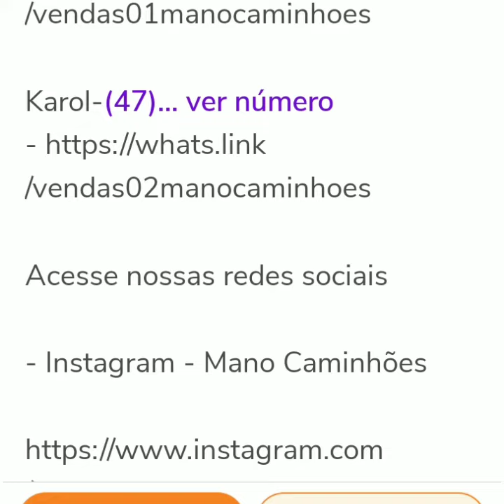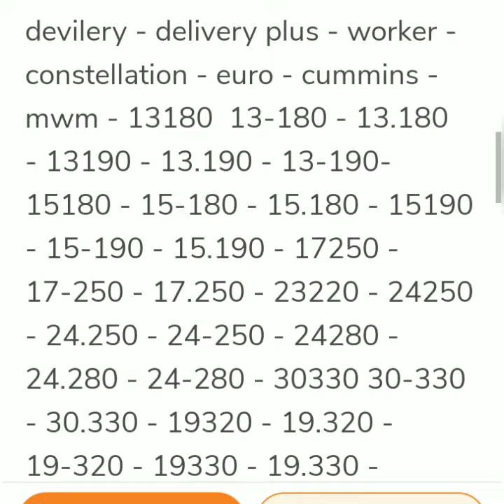Caminhões a venda